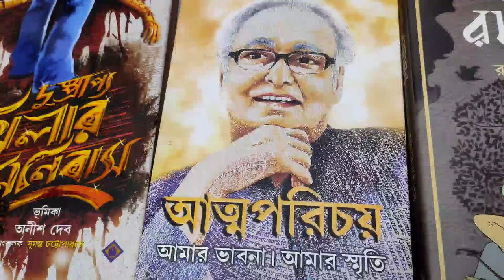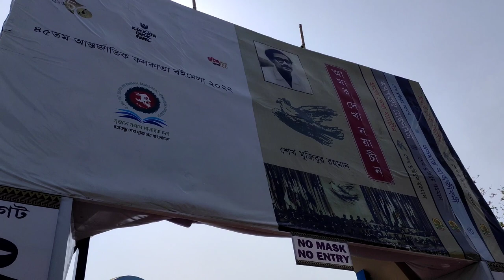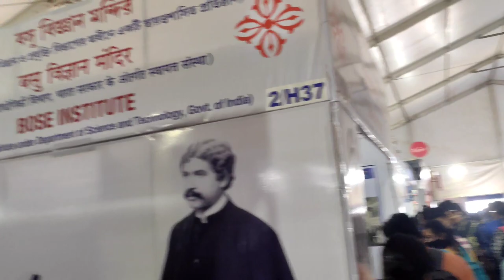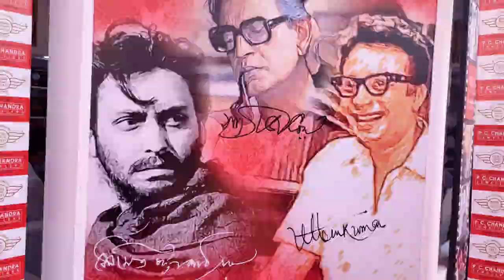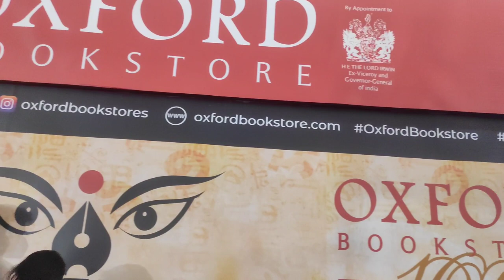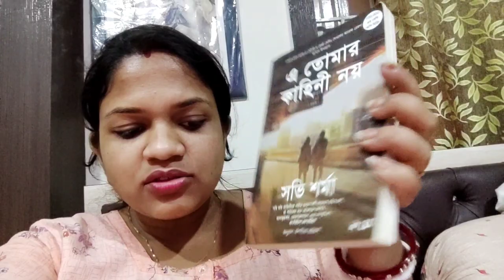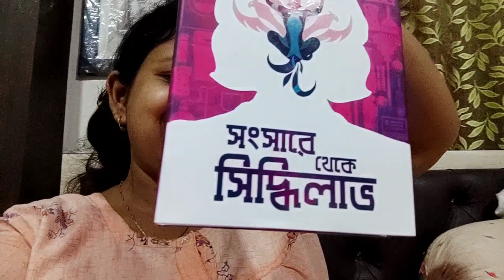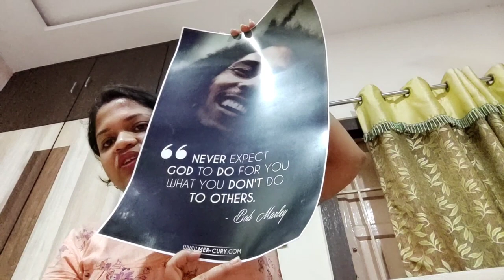বইমেলাতে মদন দা র সাথে।।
Book Fair...